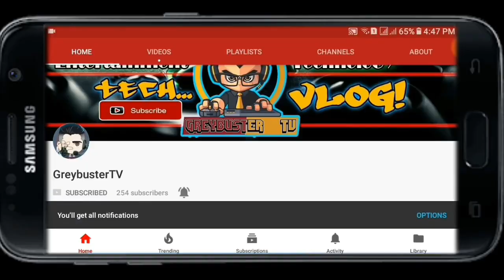how to get refund from pacl l pacl दे रही है लोगो का पेसे वापस जाने कैसे ? l pacl refund news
इस वीडियो में  hum NE BTAYA HAI KI pacl kaise de rhi logo ke pese vaps